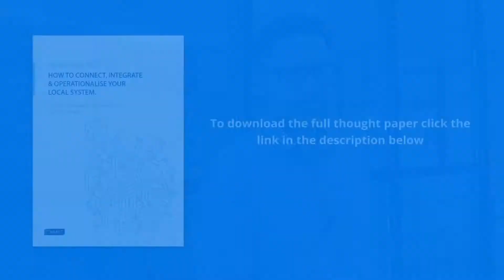How can systems thinking help STPs?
HEALTH & CARE: HOW TO CONNECT, INTEGRATE & OPERATIONALISE YOUR LOCAL SYSTEM

Tackling the challenge using Systems Thinking and the Toyota way

How to create a health system that achieves the strategic objectives of integrated patient-centred health and care through embracing service improvement at a systems level.